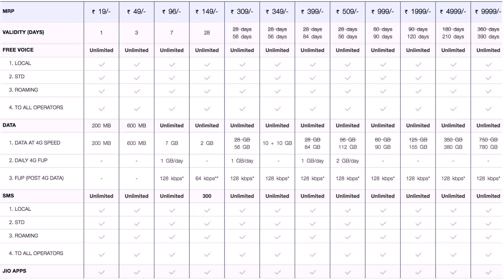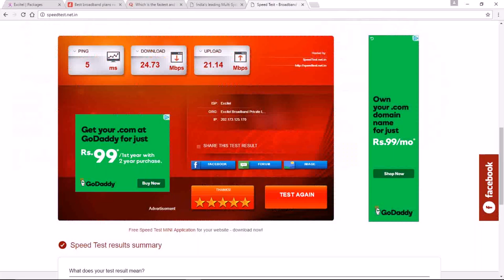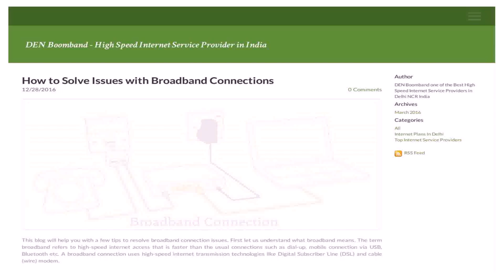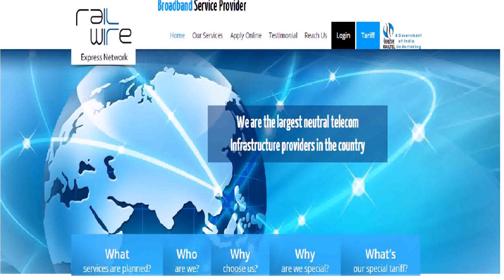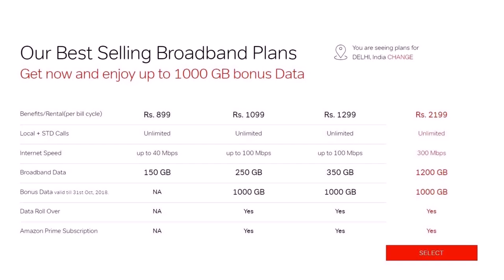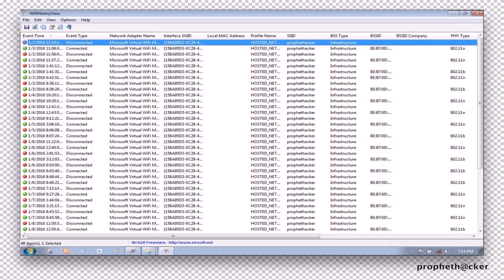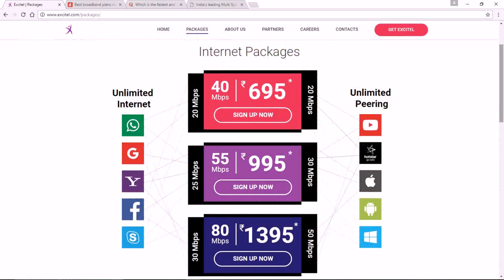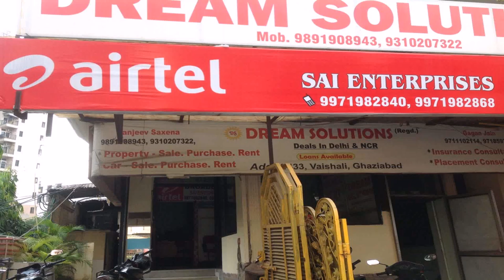Broadband Plans Delhi Ncr